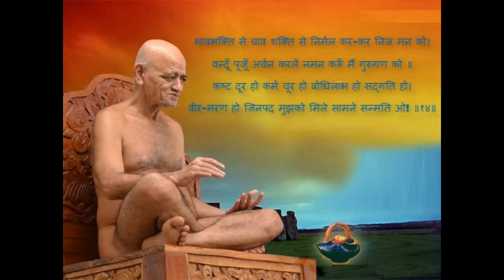आचार्य भक्ति आचार्य श्री द्वारा पद्यानुवाद प्रस्तुति सी ए. पंकज जैन